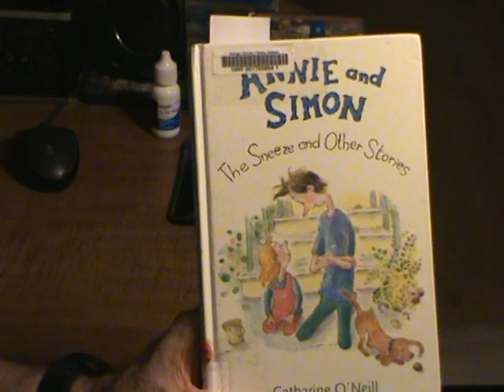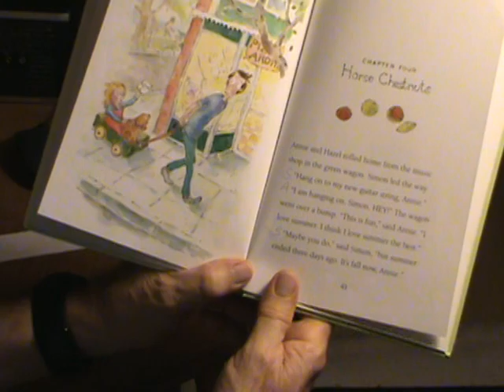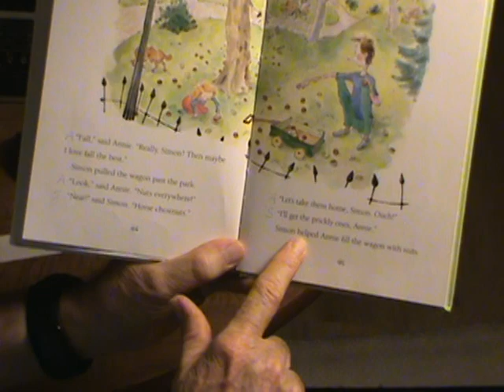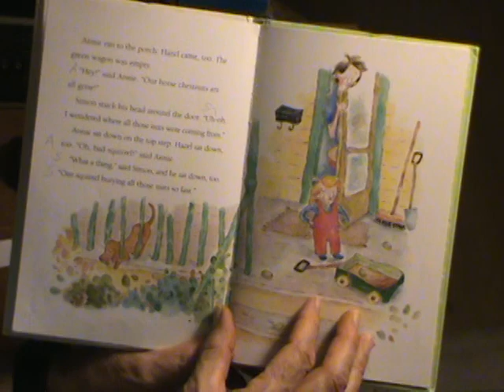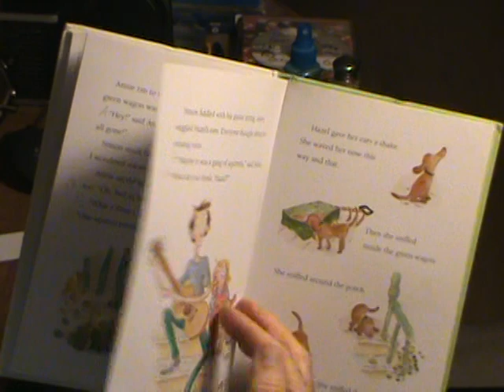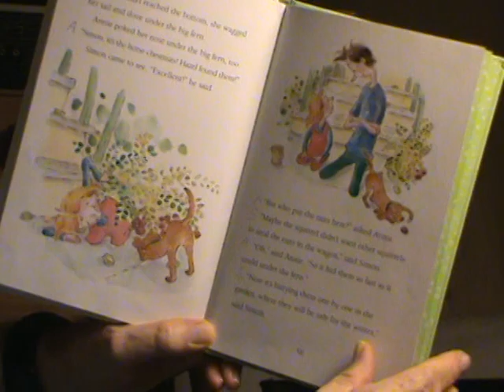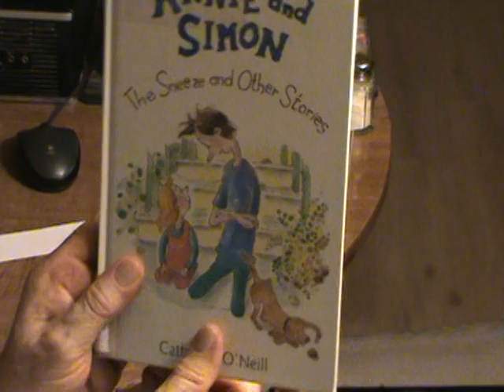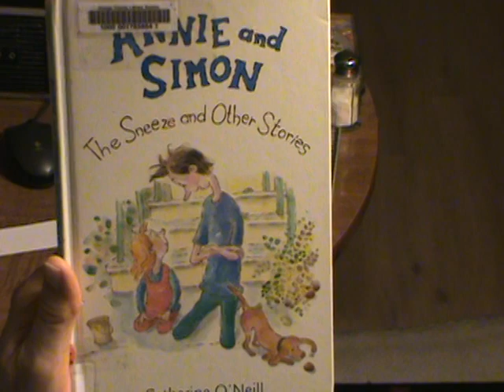Annie and Simon - Horse Chestnuts - Read by Clay B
Annie and Simon find  some Horse Chestnuts at the park.
Annie puts a lot of Chestnuts in a wagon.  Lateer on at home they turn up missing.  Who took them ?